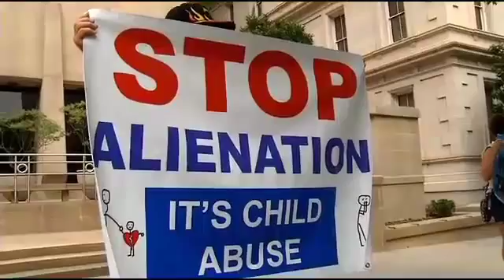California Family rally in Raleigh against Parental Alienation WNCN